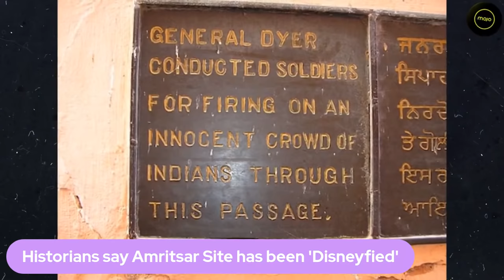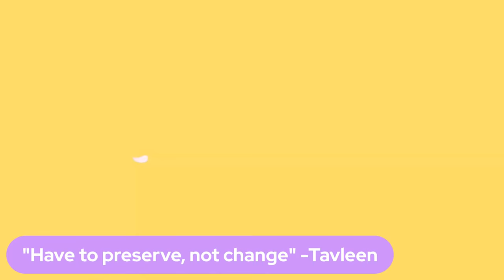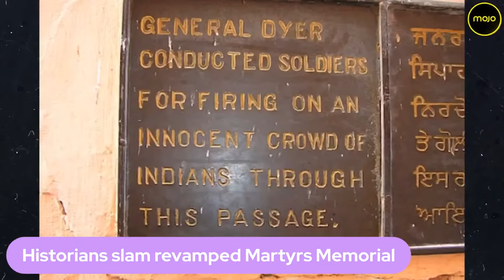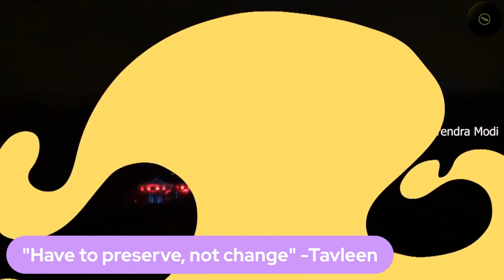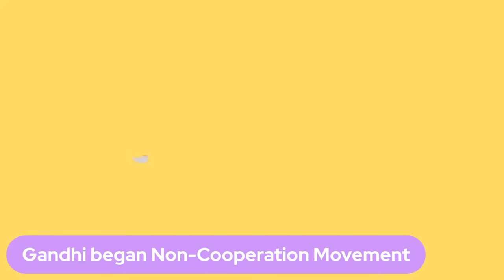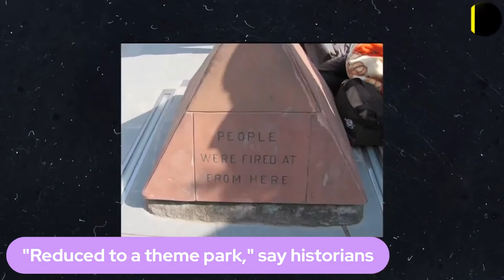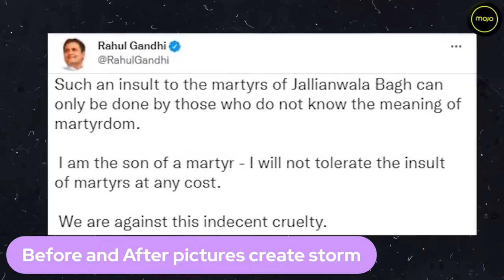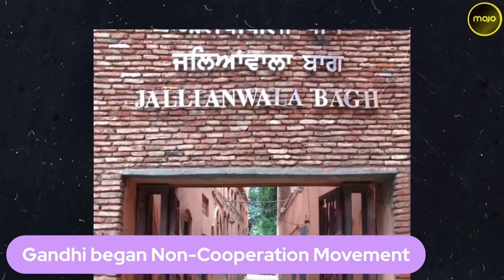Jallianwala Bagh Massacre is being erased, mocked | Anger, Tears, Argument after Modi reveals video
The freshly inaugurated Jallianwala Bagh Smarak in Amritsar, which opened for the public on August 28 after being shut for two years, has drawn flak for 'erasing history' and 'making a mockery of the dead.'

Join Barkha Dutt as we discuss why this newly restored cultural monument has everyone arguing with Kishwar Desai, Historian Aanchal Malhotra, Delhi University's Dr. Geeta Bhatt, and Tavleen Singh.